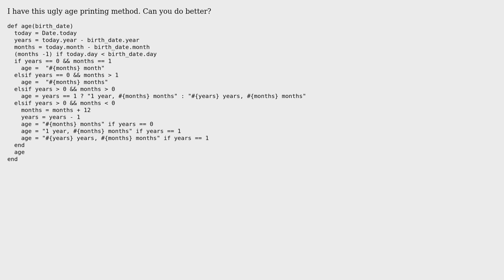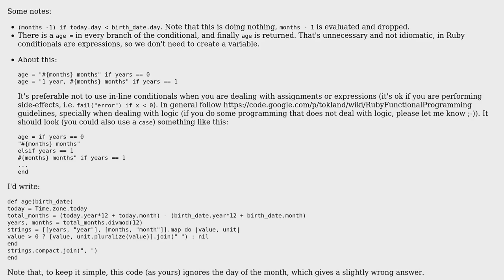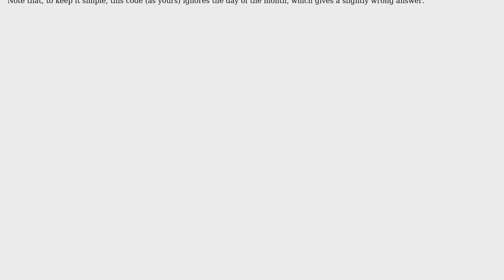Nasty Age Printing Method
With thanks & praise to God, and with thanks to the many people who have made this project possible! | Content (except music & images) licensed under CC BY-SA | Music | Images & others | With thanks to user tokland user steve_gallagher user Mark Thomas and the Stack Exchange Network Trademarks are property of their respective owners. You are responsible for your own actions.